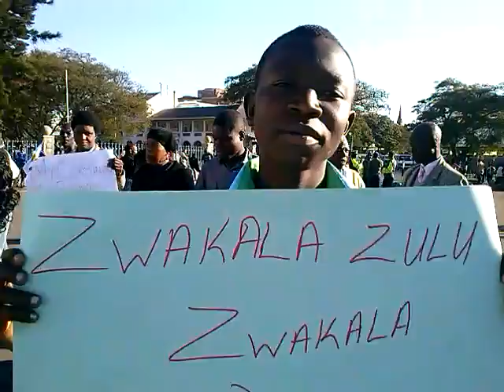Radio Dialogue Takes the License Struggle to the Streets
For more than 13 years now the government has failed to give it a broadcasting license. It is amongst many Community Radio Stations across the country that have not been licensed yet the Government of National Unity (GNU) onto which all hopes lay has just ended before issuing out the licences. Miss Nothando Mpofu who is Radio Dialogue's advocacy officer tells the story.